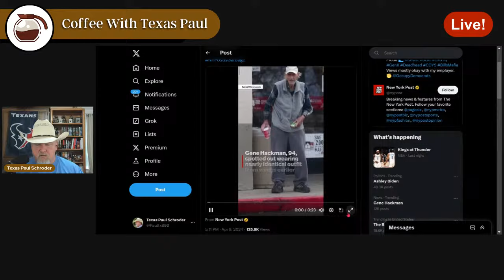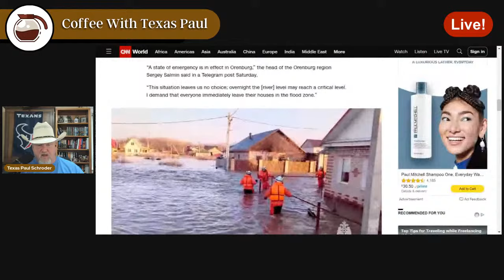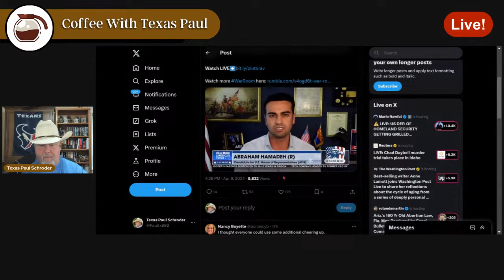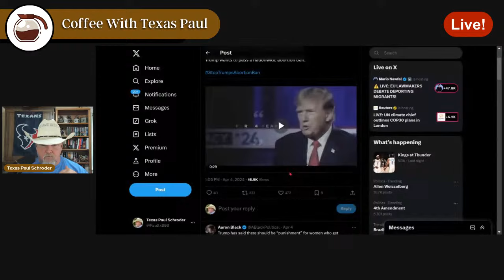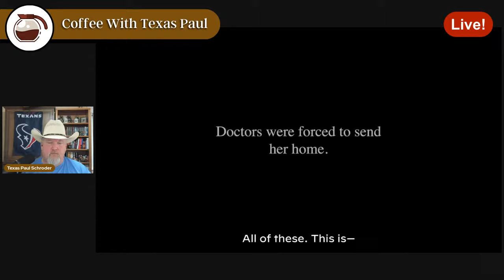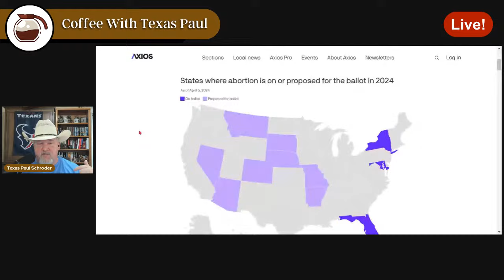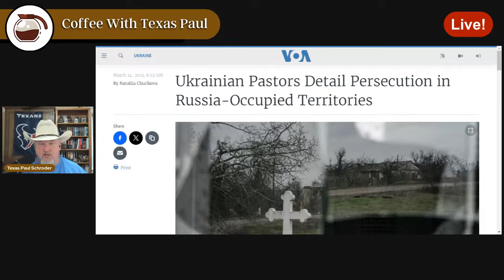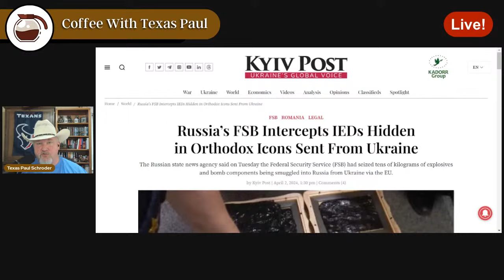Coffee With Texas Paul 4/10/24! Trump Runs From Abortion! Arizona...HOLD MY BEER!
After bragging repeatedly about being responsible for overturning Roe V. Wade Trump back peddles like a clown on a unicycle in a circus claiming he does not support a national ban on abortion.  Marjorie Taylor Greene brags she would have gotten J6 done.